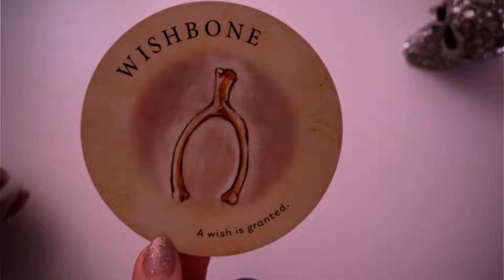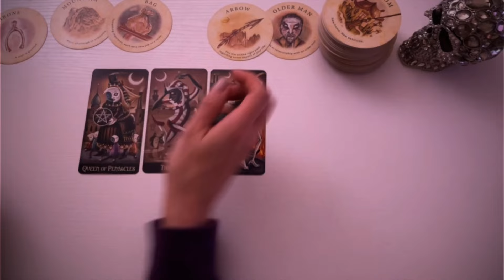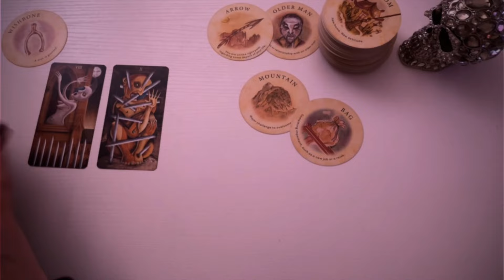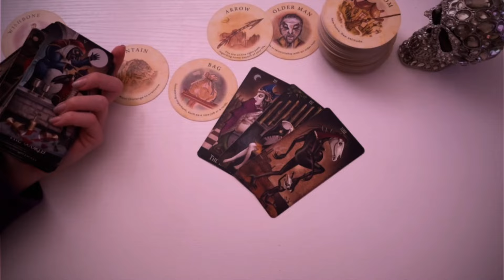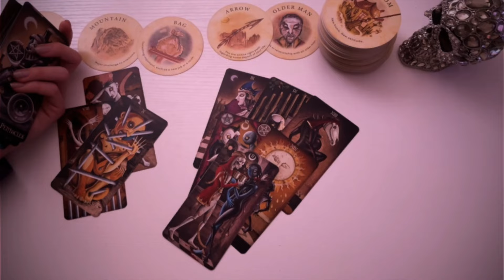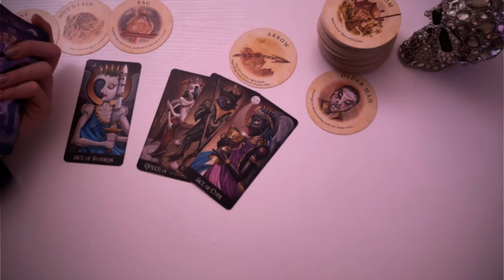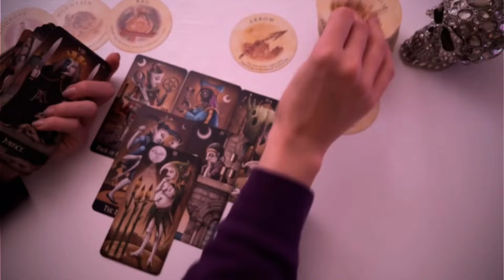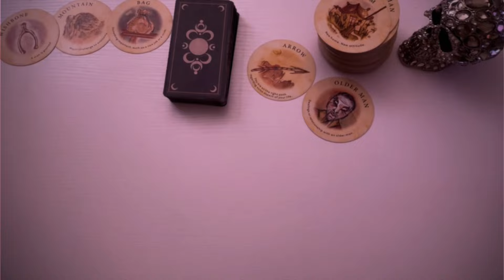VIRGO ♍️ 💯 It’s a matter of “WHEN” not “IF” | AN AWAKENING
RELEVANT ENERGIES 👇🏼

Spy 🕵️

Love it?
💌 Give Here!! Your support is greatly appreciated.
$ScorpioSpy